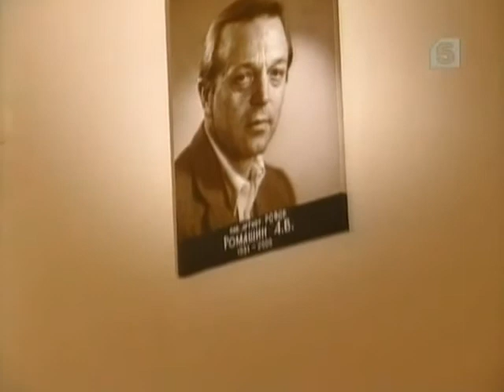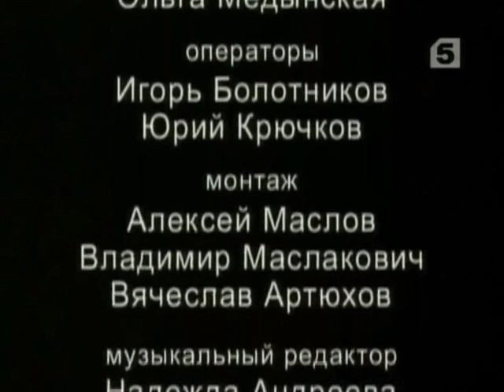Чтобы помнили. Анатолий Ромашин